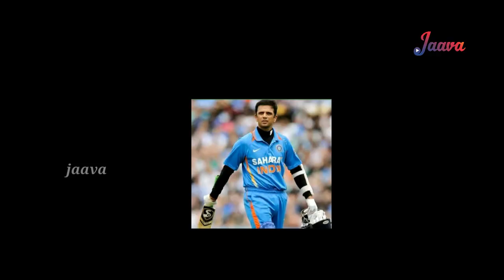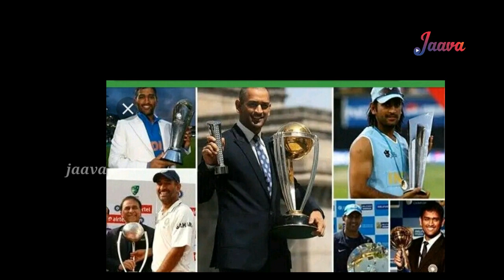mahendra sigh dhoni retirement എന്തുകൊണ്ടാണ് ആരാധകർ ഇത്രമേൽ ധോണിയെ ഇഷ്ടപ്പെടുന്നത്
ക്രിക്കറ്റ് ലോകത്തിന് ആരായിരുന്നു മഹേന്ദ്രസിങ്ങ് ധോണി.

ധോണിയിൽ ആരാധകർ ഏറെ ഇഷ്ടപ്പെട്ടിരുന്നത് എന്താണ്.

ഒരുപാട് നേട്ടങ്ങൾ ഇന്ത്യക്ക് സമ്മാനിച്ചെങ്കിലും ധോണിക്ക് നല്ലൊരു റിട്ടയർമെന്റ് നൽകാൻ ടീം ഇന്ത്യക്ക് സാധിച്ചോ.

മുൻ ഇന്ത്യൻ ക്രിക്കറ്റ് ടീം ക്യാപ്റ്റൻ മഹേന്ദ്ര സിങ്ങ് ധോണിയെക്കുറിച്ചുള്ള ചില അന്വേഷണങ്ങൾ.